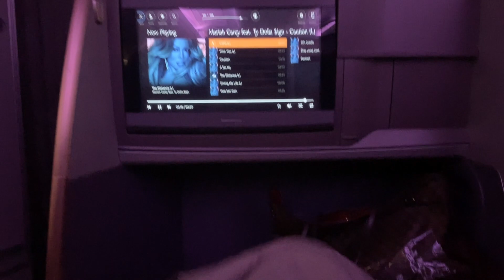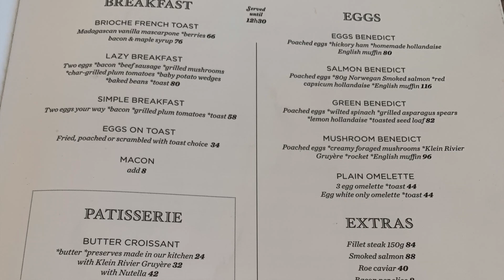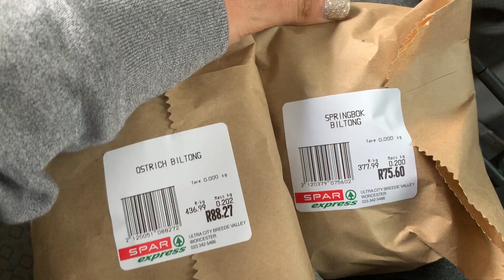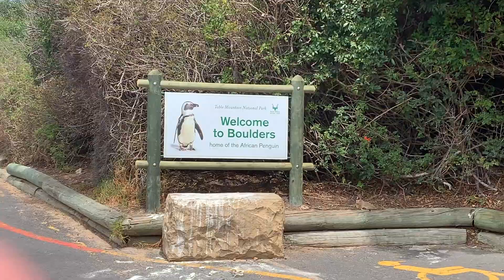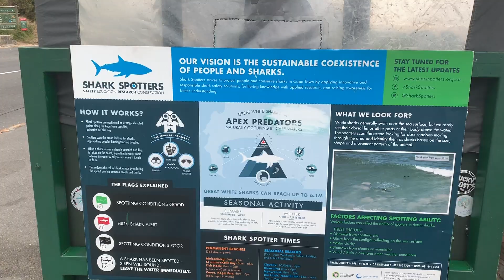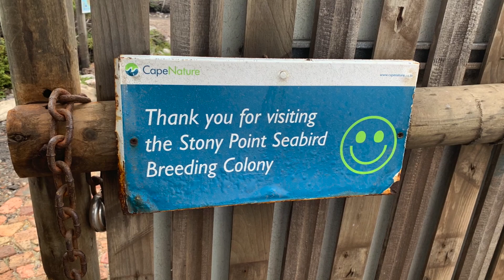CAPETOWN, SOUTH AFRICA TRAVEL GUIDE (ENG SUB) | GRACIATV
Drive around part of South Africa's coast lines for a stunning view of the country and see penguins and dassies upclose and personal.